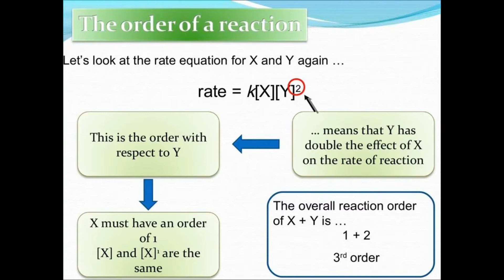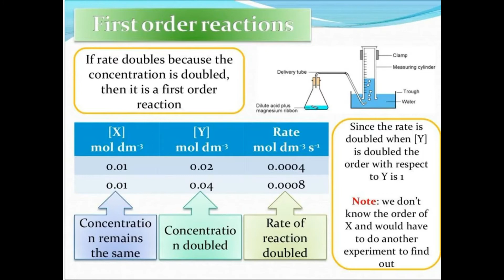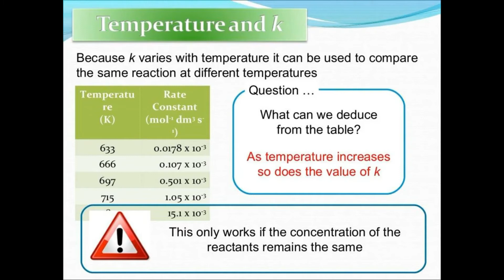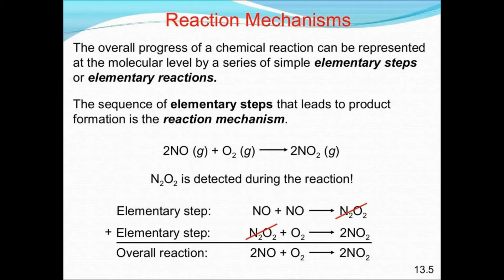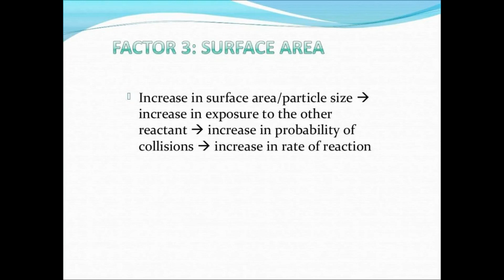Class 12 Chemistry Chapter 4 - Chemical Kinetics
Download Class 12 Chemistry 4 - Chemical Kinetics